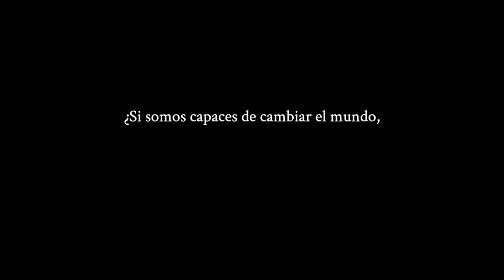Campaña publicitaria: A las duras y a las maduras | Olalon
Campaña publicitaria interna para apoyar a los pequeños comercios durante el virus. A las duras y a las maduras.